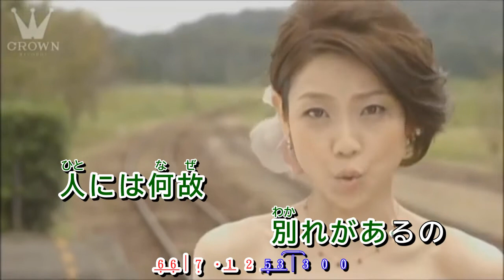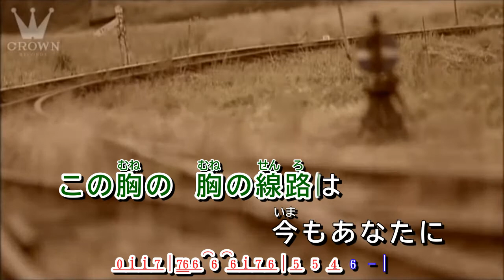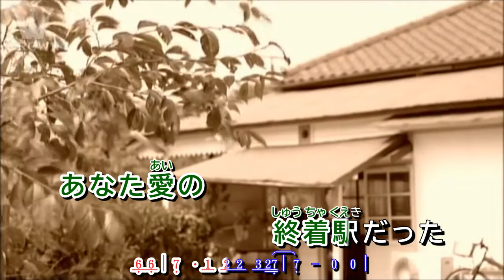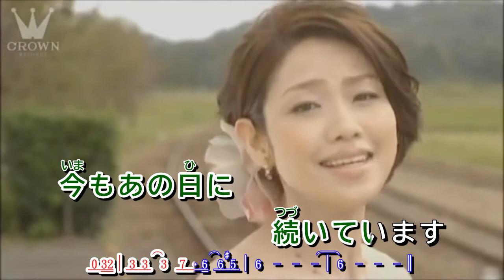悲別～かなしべつ～ 川野夏美 MV 歌詞譜版